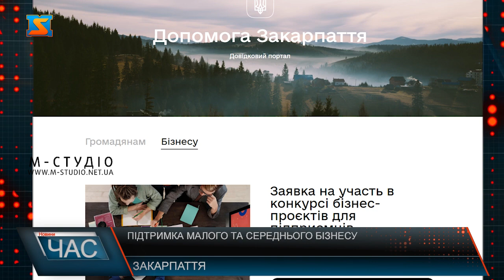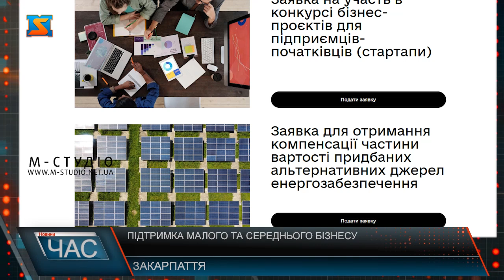Підтримка малого та середнього бізнесу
Задля підтримки економіки країни та розвитку малого та середнього бізнесів, Закарпатська ОВА розробила проєкт, у рамках якого, діючі підприємці та закарпатці, які лише розпочинають свій шлях у бізнесі, мають можливість отримати грант у розмірі до 200 тис грн. Аби долучитись до конкурсу, охочі мають подати відповідну заяву та список реєстраційних документів. Подавати заявки  ж  можна з 1 до 30 липня 2024 року на порталі Допомога Закарпаття.  Головною умовою є реалізація бізнес-ідеї в межах Закарпатської області, інформує Ігор Яворський. Роман Тарабій пояснює , ця програма є необхідною, аби забезпечити підтримку економіки. Взяти участь у конкурсі можуть внутрішньо переміщенні особи, які зареєстровані на території Закарпатської області. Фінансування проєкту відбувається коштом з обласного бюджету. Аби взяти участь у проєкті потрібно надати наступні документи. Минулоріч вже 12 підприємців скористалися програмою та освоїли кошти для розвитку власної справи. Активними учасниками є робітники сільськогосподарської, аграрної та промислової сфер. Таким чином підприємці мають можливість отримати допомогу. Охочі  прийняти  участь можуть звертатися за консультаціями до районних адміністрацій та Закарпатської ОВА.